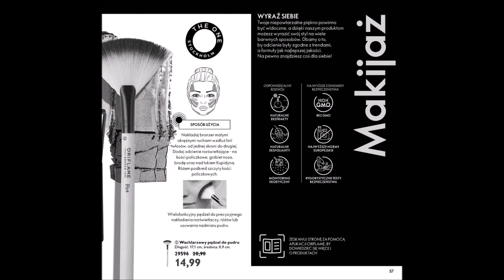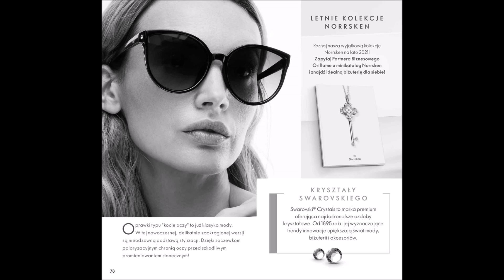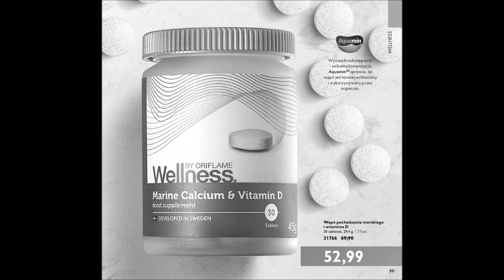Katalog Oriflame 11/2021 od 27.07 - 16.08.2021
Gorące oferty tego lata 🌈🌞
Już niebawem kolejne filmy 😊

Kupuj  taniej z Kartą Rabatową w sklepie online ➡ z rejestracją⤵

Źródło - Oriflame
Utwór - Biblioteka audio YouTube